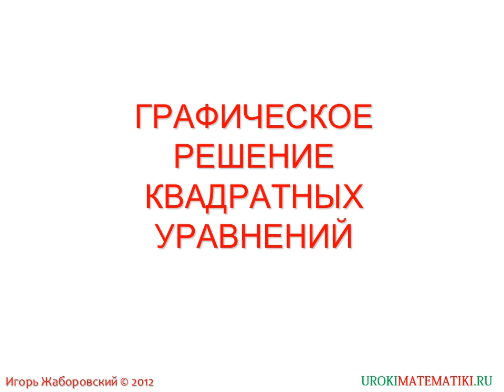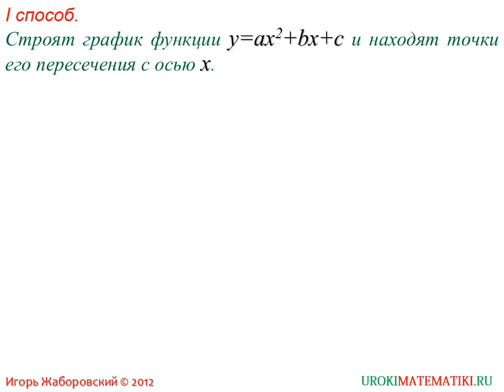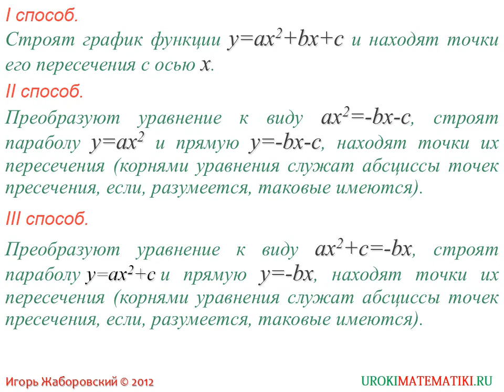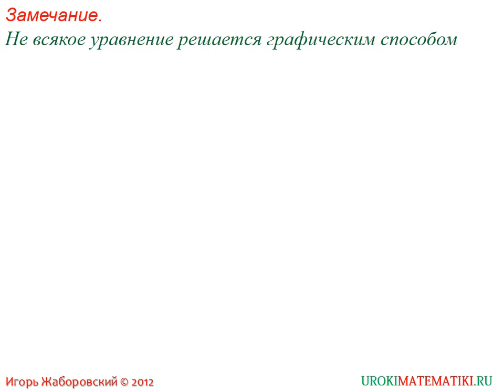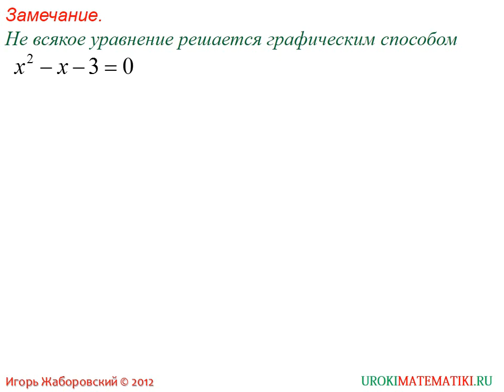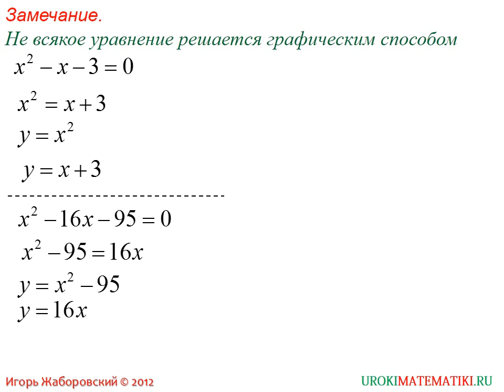Графическое решение квадратных уравнений | Алгебра 8 класс #32 | Инфоурок